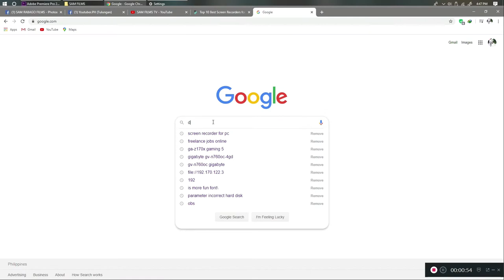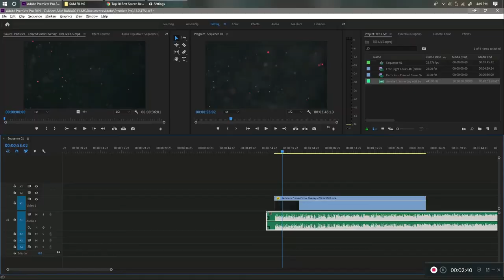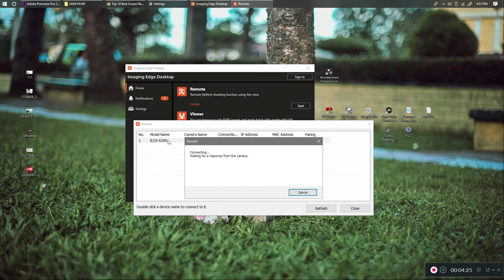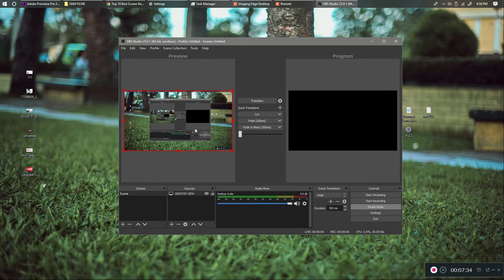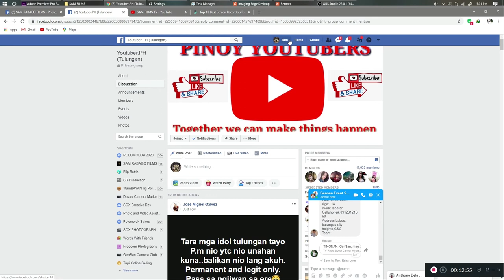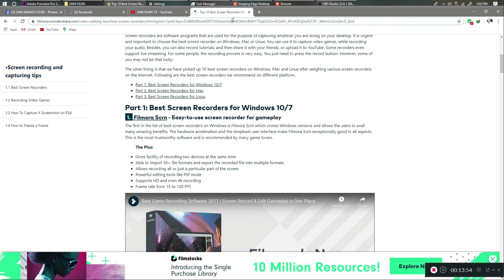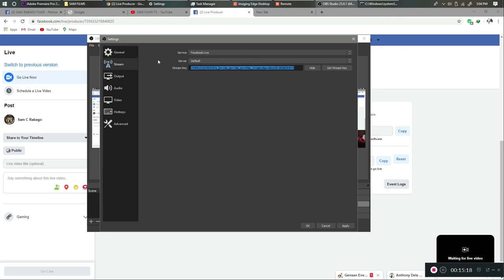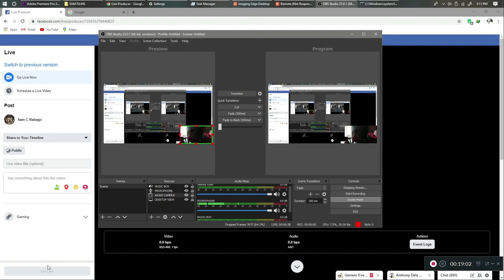HOW TO LIVE STREAM, FACEBOOK LIVE, YOUTUBE, USING DSLR ,MIRRORLESS CAMERA SONY A6300, A6400, A6500,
TUTORIAL ABOUT  LIVE STREAM, FACEBOOK LIVE, YOUTUBE, USING DSLR ,MIRRORLESS CAMERA SONY A6300, A6400, A6500, A6600, A7II,A7III,A7R SERIES

USED GEAR
SONY A6300
BENRO TRIPOD
ROG LAPTOP
RIG PC DESKTOP